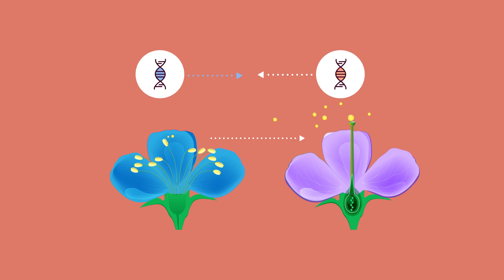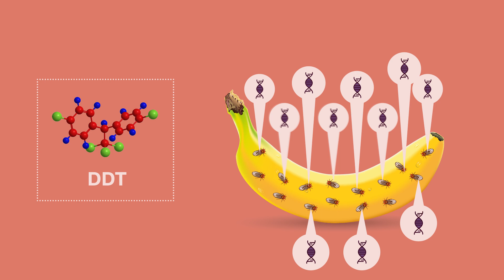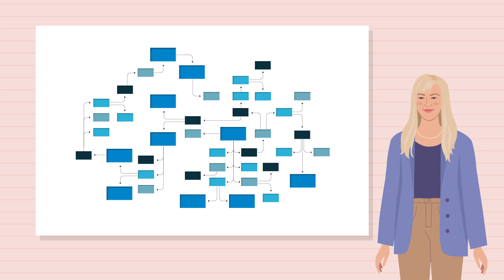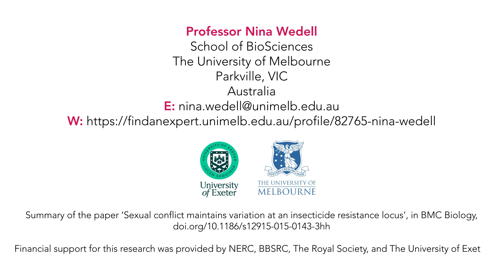Hidden Conflict Between Sexes Maintains Genetic Diversity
Far from being harmonious, the reproductive relationship between males and females is full of conflict. Differing optimal states for traits shared between the sexes leads to unseen conflict within the very molecular blueprint for life – the genes. Sexual conflict arising in certain alleles – alternative forms of a gene – could help to maintain genetic variation in populations. Research aiming to characterise this process of balancing selection is fundamental to our understanding of evolution. However, the theory has attracted controversy, because specific alleles producing sexual antagonistic selection have not been identified in natural populations… until now.